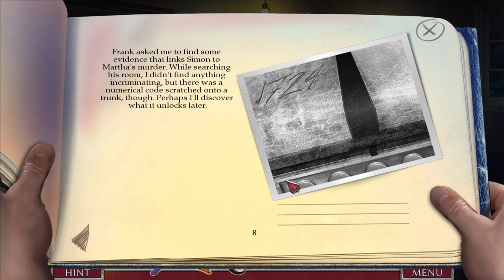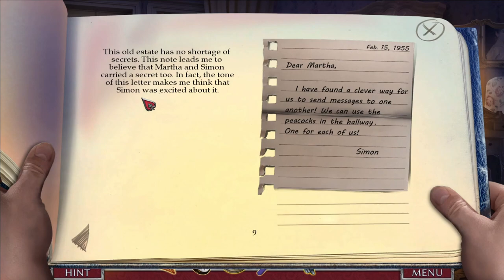Let's Play - Dark Canvas 3 - A Murder Exposed - Chapter 2 - Simon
You’re called in to photograph a wedding, but what you really expose is a murder. In the next Dark Canvas game from Vast Studios, you play as a wedding photographer who stumbles onto a strange mystery. Be ready to shoot as you follow the clues in this family tragedy. Just watch out for skeletons in their closets! A unique photo feature allows you to capture clues when you see them.

Available from:
Bigfish Games: